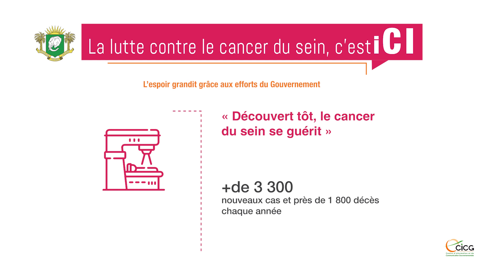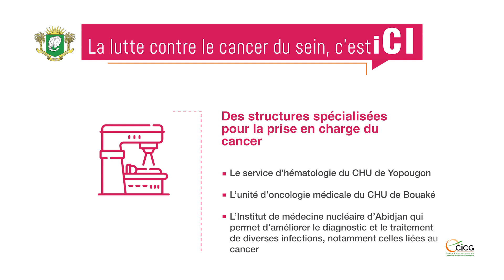La lutte contre le cancer du sein, c'est iCI